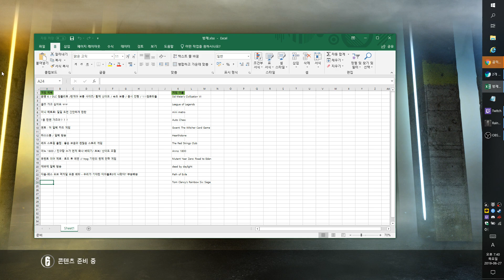2019 06 27 19 40 10 레식